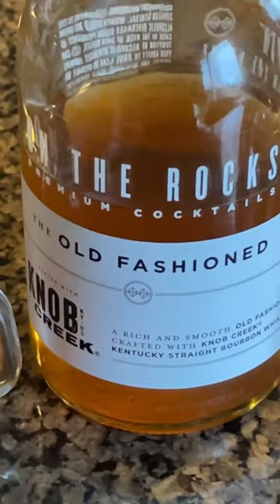Tulallip Casino gave us Bottle of Old Fashion Drink at Party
I just saw this Old Fashion Drink product at Safeway for $9.99. I really liked it and shared it with my friends too.